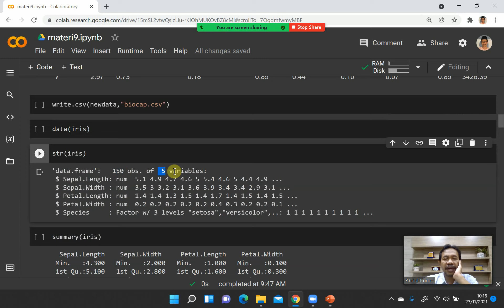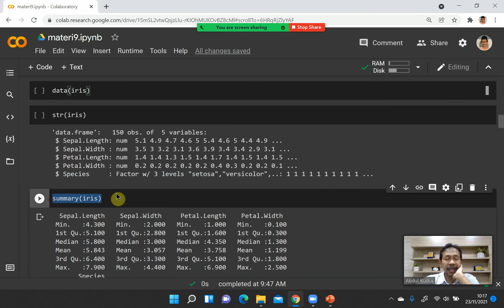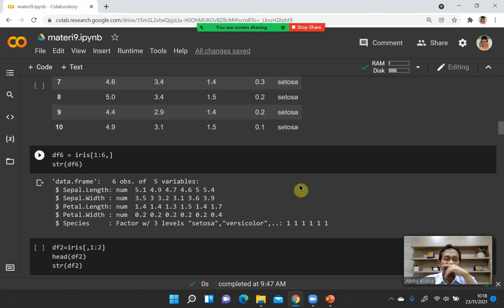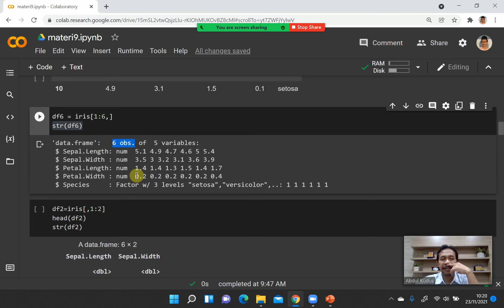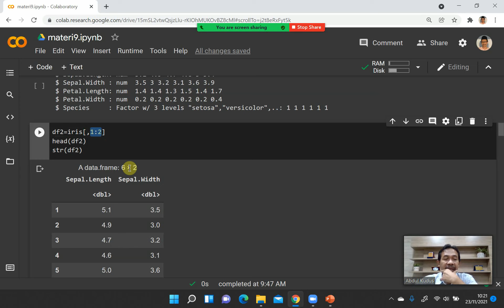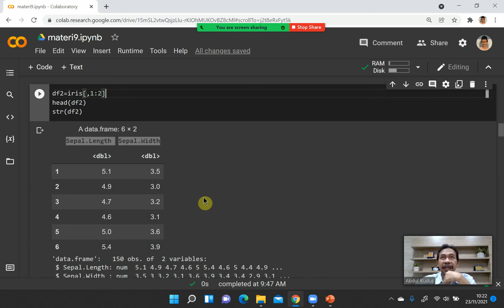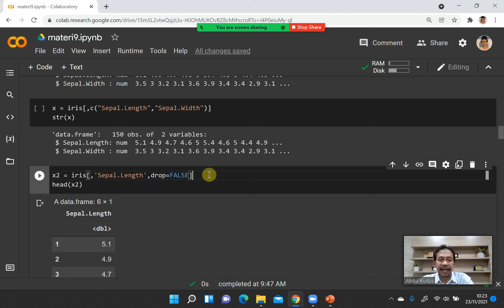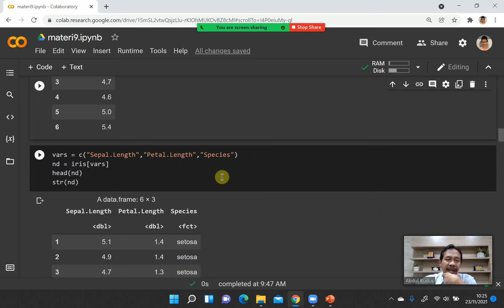Indexing dan Subsetting dalam R